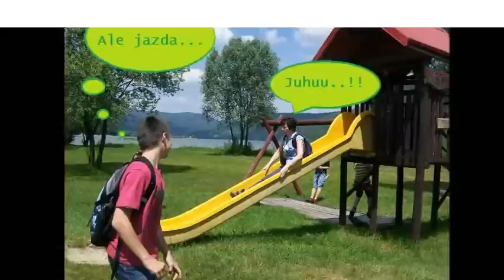1b (2010/2013)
Prezentacja klasy 1b (2010/2011)